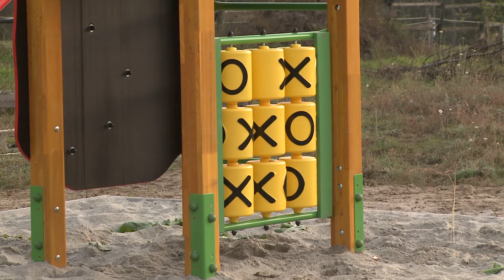Játszótér épült Cseresznyésben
Játszótér épült Cseresznyésben, amit a gyerekek már birtokukba is vettek.  A beruházás 2 és fél millió forintból valósult meg, a kivitelező a Barka-Kert Kft volt. A játszótérnek közösségépítő szerepe is van, a gyerekek és a szülők közelebb kerülhetnek egymáshoz.